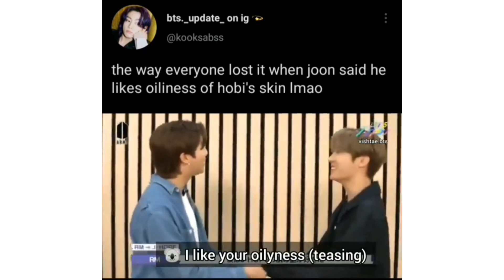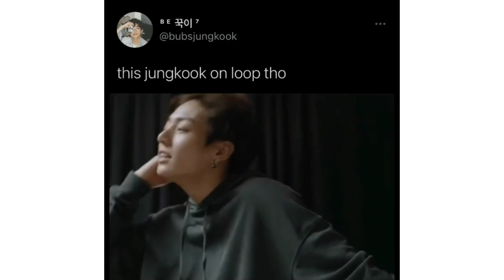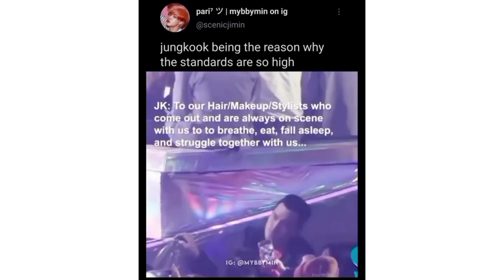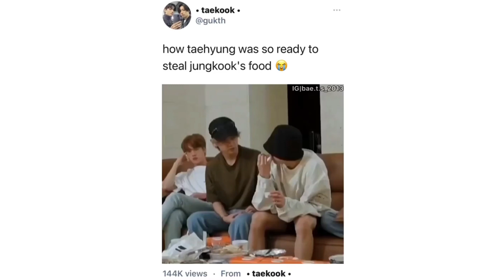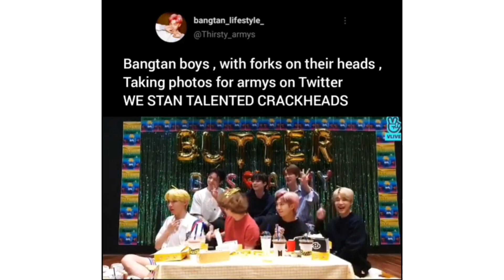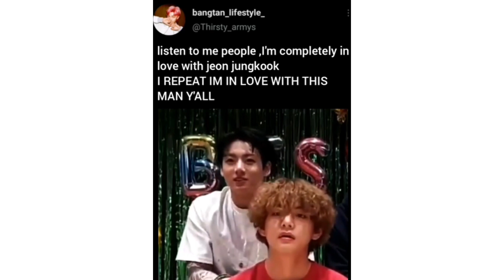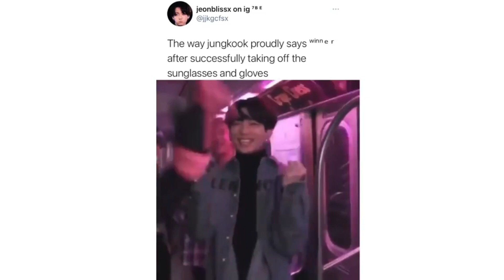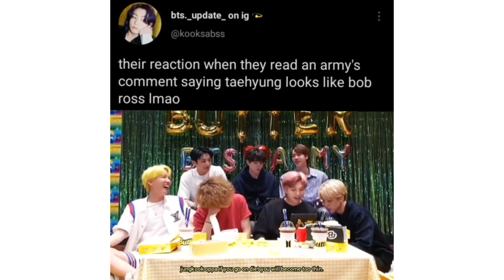BTS meme tweets bc we got tae ross